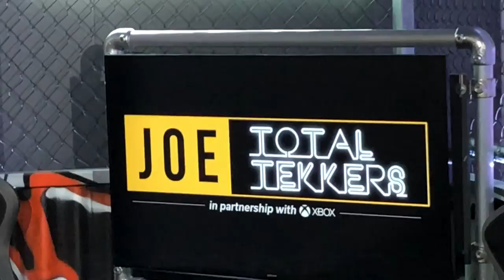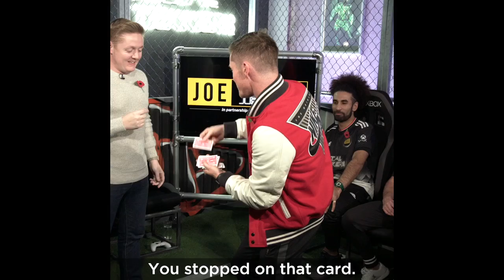Performing MAGIC for THOMAS TURGOOSE! (From Game of Thrones!!)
Recently I got invited on the show Total Tekkers with Actor Thomas Turgoose. I'm sure that you will have seen Thomas in This is England and more recently Game of Thrones. The guy is a total legend! Here is my VLOG from the day...

Really hope that you enjoy this video!!

John

My name is John Farnworth and I'm a Football Freestyler and Holder of 8 Guinness World Records in performing many different freestyle football stunts. I also perform Magic that is based around Football and use this on my Youtube Channel to Inspire, Amaze and Engage my audiences. I perform my live shows all over the world and have worked with some amazing brands and top footballers such as Neymar Jr, Juan Mata, Bill Gates, Riyad Mahrez.

I really appreciate all your likes, views and subscribes on my Football Magic channel it really helps me grow my work all over the world. If you have any ideas please let me know, I always love hearing from my subscribers!